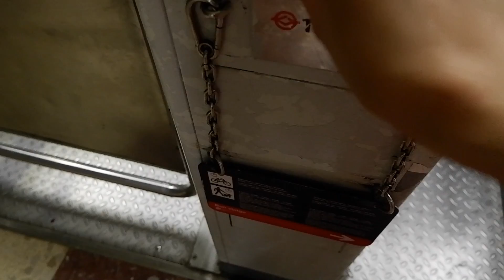EMIRATES CABIN CREW | BARCELONA, SPAIN | LAYOVER VLOG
Hello cheeky monkeys!

Back with my first vlog in foreverrrrr with my new camera, wooo!!
Heres 12 hours in Barcelona trying to squeeze in as much as possible. Living my best crew life.

So much love to you all.
 - Robyn X